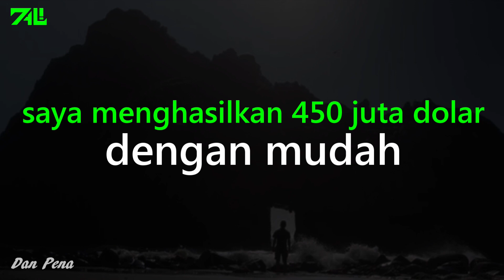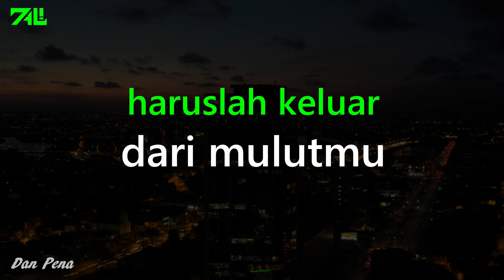Motivasi Hidup Dari Daniel S Pena The Trillion Dollar Man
Daniel S. Pena atau Dan Peña The Trillion Dollar Man

Terima kasih kepada teman-teman yang telah sudi dan berbesar hati, mendukung dan mensubcribe channel ini, semoga selalu diberi kemudahan, kesehatan dan kesuksesan.
jika teman-teman baru bergabung di channel ini, kami sarankan untuk menonton video ini

secara berurutan.untuk urutannya dari video yang pertama kali diuplod sampai yang terbaru.

spacial thanks to:
Daniel S. Pena (Dan Peña)

1)This video has no negative impact on the original works (It would actually be positive for them)
2)This video is also for teaching purposes.
3)It is not transformative in nature.
4)I only used bits and pieces of videos to get the point across where necessary.

ZALI MOTIVASI does not own the rights to any of these video clips. However, if any original content owners would like their images removed we will promptly do so.

ZALI MOTIVASI tidak memiliki hak atas klip video ini. , sesuai dengan penggunaan wajar, telah digunakan kembali dengan tujuan mendidik dan menginspirasi orang lain. Namun, jika ada pemilik konten asli yang ingin gambar/footagenya dihapus, kami akan segera melakukannya.

5 steps to becoming a millionaire,
it will make you rich,
how to be rich,passive income,